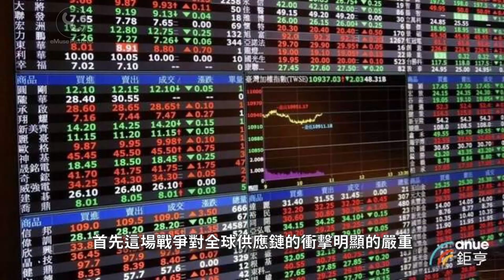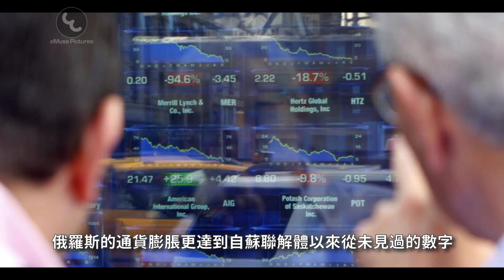俄羅斯烏克蘭戰爭：俄爹為甚麼要打小弟烏克蘭？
為大家整理了俄羅斯烏克蘭戰爭的新仇舊恨起因，看看俄羅斯和烏克，本是同根生，相煎何太急？

Sony A7R
Deity Microphone D4 Duo